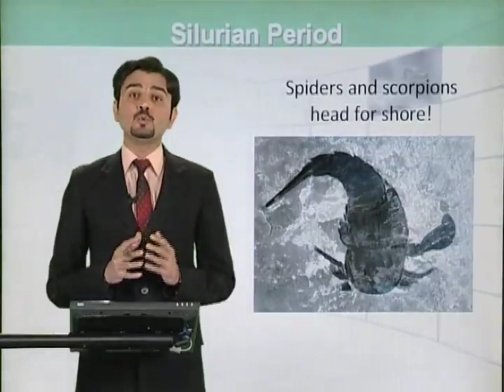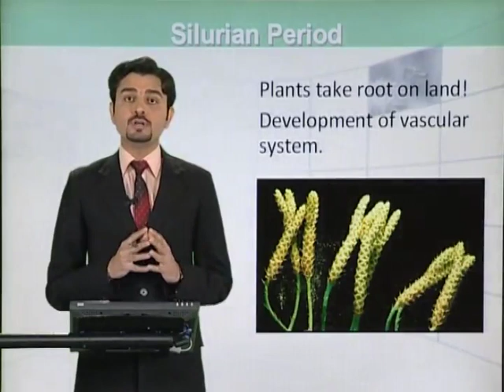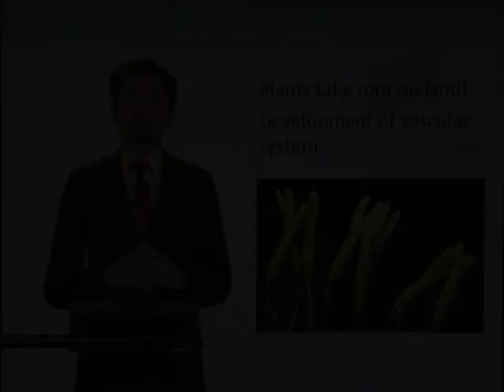Biology- Fsc Part 1 Chapter 1 Silurian Period- Biology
ignore it"

osmoregulation in plant, sabaq foundation, pgc lecture, 12th class biology, online biology lecture fsc part 2, 12th class biology lecture, inter part 2 biology, part 2 biology fsc